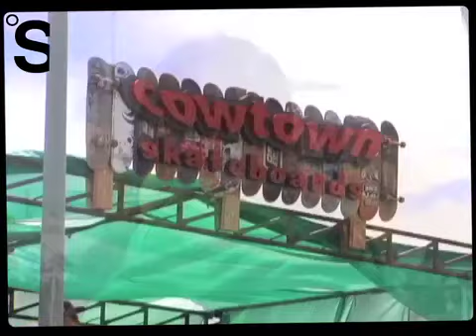Phoenix Am Contest 2011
Footy from 2011's Phoenix Am coming at ya.

Results:
1. Ben Hatchell
2. Jack Olson
3. Collin Provost
4. Tyson Bowerbank
5. Taylor McClung
6. Matt Berger
7. Keshaud Johnson
8. Trevor Colden
9. Dashawn Jordan
10. David Loy